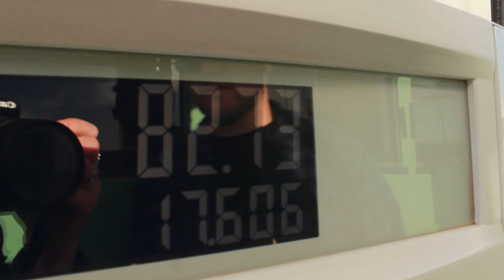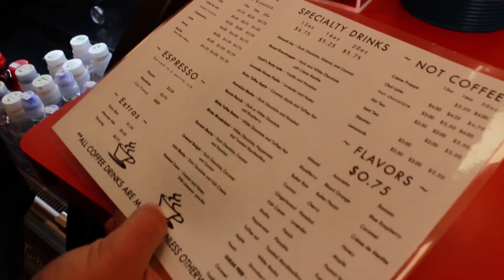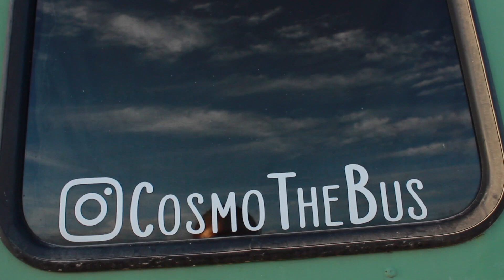TRAVEL VLOG - Hitting the Road in our Skoolie After Spending Five Months in New Mexico as Camp Hosts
Hey y'all! After spending the majority of the winter at a state park in New Mexico, we were ready to see new sights and meet new people.

Intro (0:00)
Packing Up (0:27)
On the Road! (2:03)
At the Campsite (5:33)
Outro (7:07)